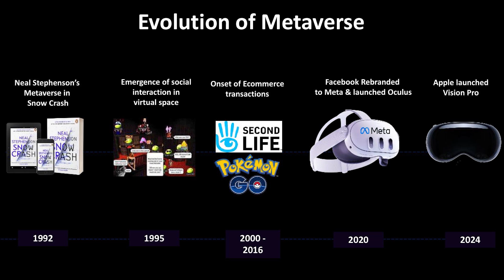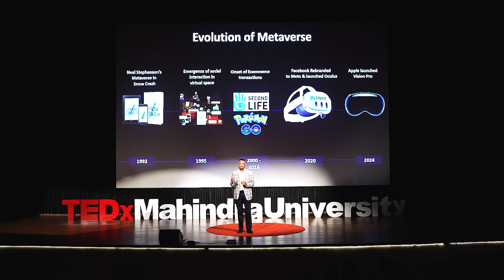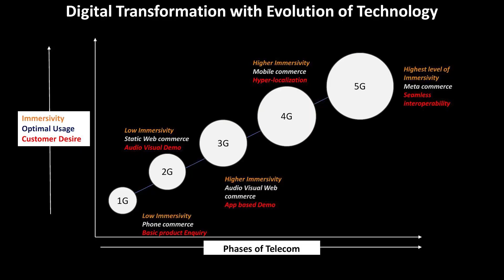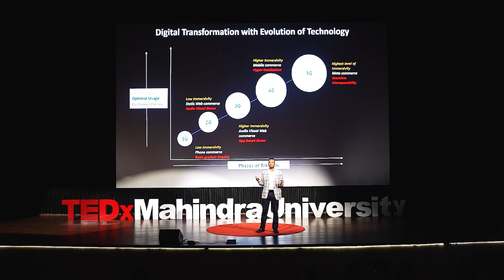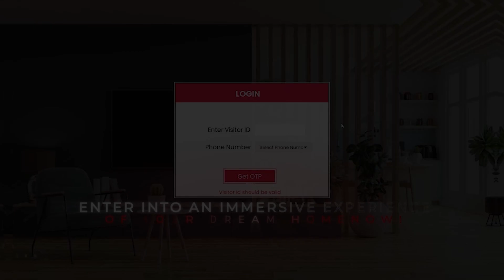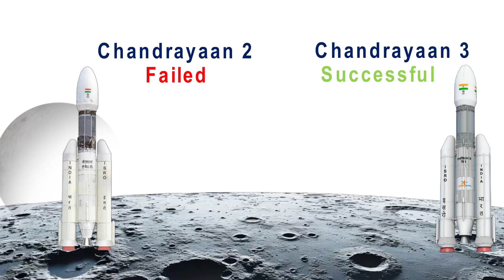How the metaverse can merge virtual and physical worlds | Rajesh Dhuddu | TEDxMahindraUniversity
Step into the future with Rajesh Dhuddu as he unveils the transformative power of the Metaverse in merging the physical and digital worlds. From virtual reality real estate tours that let you walk through your future home to immersive car test drives designed for the digital age, Rajesh illustrates how this blend of realities is revolutionizing our approach to commerce, learning, and exploration. Experience how cutting-edge technologies are breaking boundaries and creating new possibilities for interaction and innovation across the globe. Rajesh had the good fortune of studying Business Management at Sri Sathya Sai Institute, Columbia Business School, and Harvard Business School. His 25 years of experience has been with Businesses that leveraged Technology to redefine business models and customer experiences in Independent Power Generation, Telecom, Information Technology, and Information Technology Enabled Services sectors. Rajesh has perfected the art of simplifying emerging/new age technologies, making them understandable and relevant for Global Business Executives. This propelled him to be a most sought after Technology & Business speaker both in India & Globally; he has been featured, both Print & Television, by Forbes, Economic Times, Business World, CIO Today, Entrepreneur India, World Economic Forum, CNBC TV18, BBC, NDTV, India Today and others. He debuted as a TEDx speaker in the year 2016. He is an ardent cyclist, winning the title of Randonneur for cycling 208+ kms in under 10 hours. This talk was given at a TEDx event using the TED conference format but independently organized by a local community.